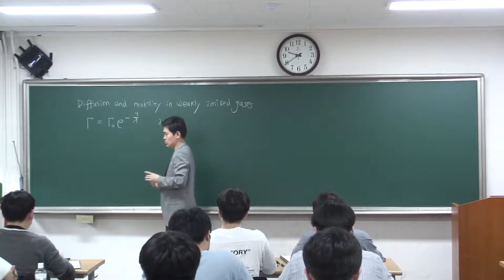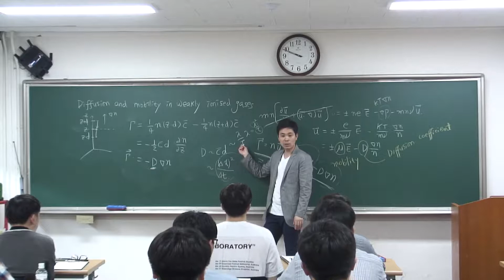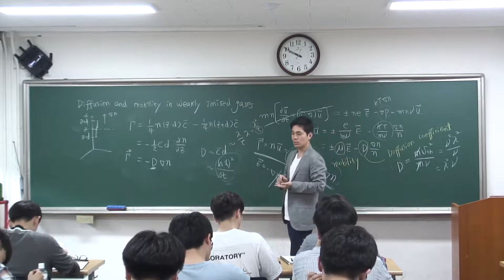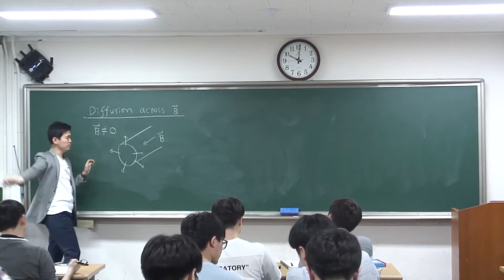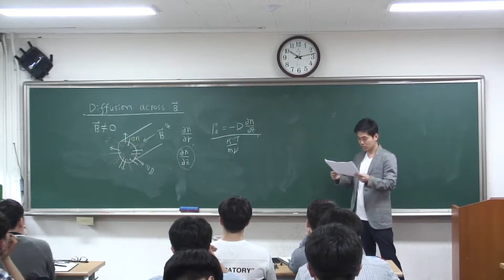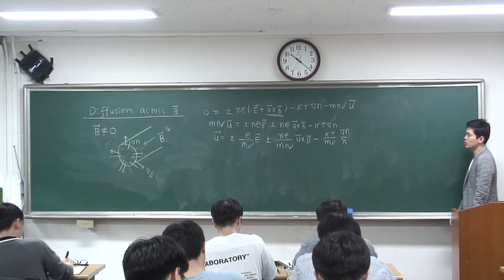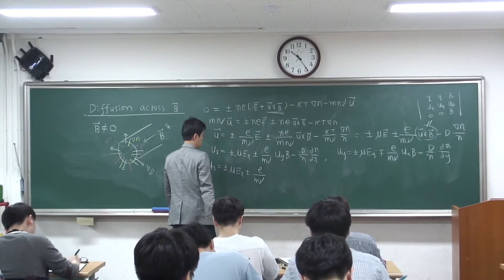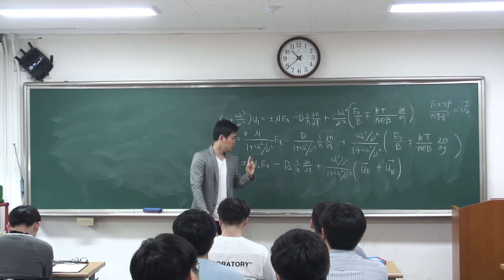[서울대 나용수교수님] 플라즈마 기초 21강 Transport 2 Diffusion in a magnetized plasma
강의자: 서울대학교 나용수교수님